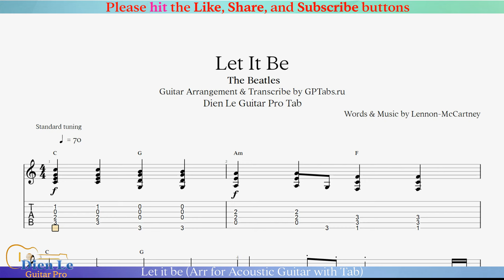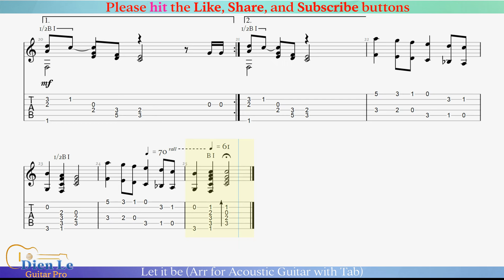Let it be (Arr for Acoustic Guitar with Tab)